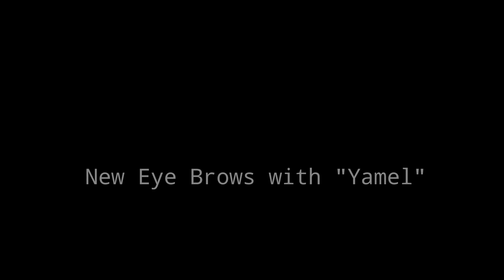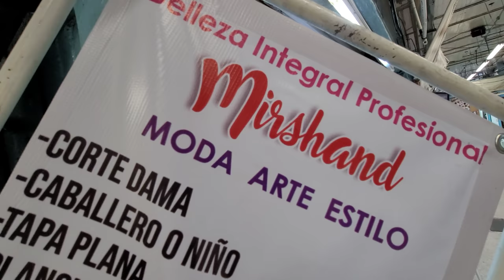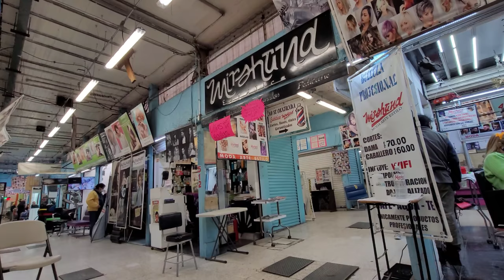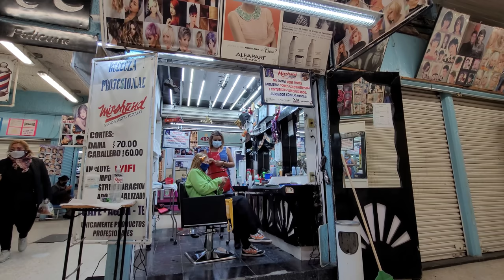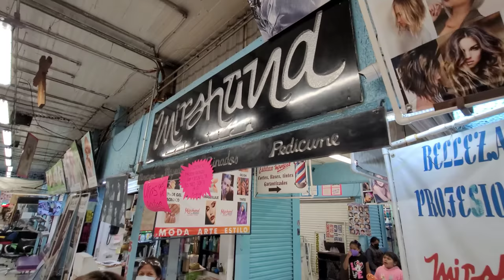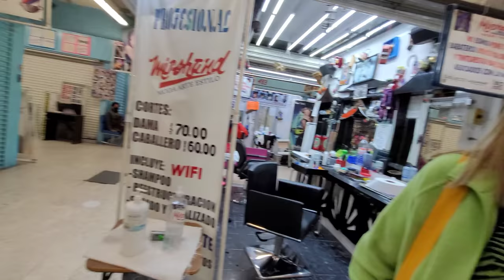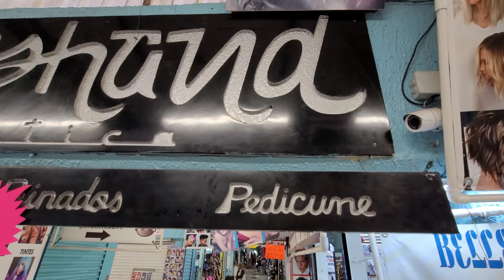$3.50 MEXICAN EYE BROW TRIM AND COLORING by "Yamel" (Mommy Makeover) 🇲🇽 Mexico City ASMR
I asked Yamel to give my momma new eye brows! She did a fantastic eye brow tinting/coloring and eye brow shaping, with eye brow plucking. It took many steps, and she did masterfully.  Very thankful.

Yamel is the manager and master stylist of Mirshand Eatetika salon inside of Mercado Cartegena (Cartegena Market).

Cost: 70 Pesos ($3.50 USD)

Barber/Salon name:
Mirshand Estetika
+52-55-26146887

Location:
Cartagena market
Arquitecto Luis Ruiz 175, Tacubaya, Miguel Hidalgo, 11870 Ciudad de México, CDMX

Many people will get ASMR pleasure from this video. Many will enjoy the female ASMR.

Jason Rupp